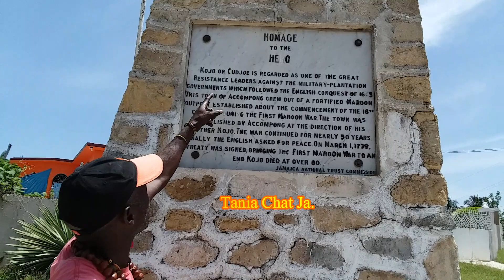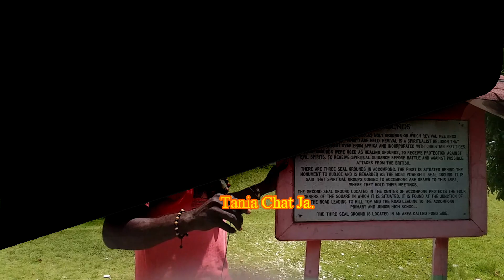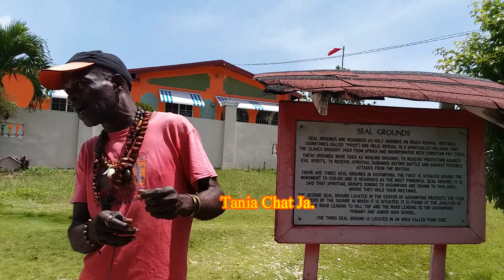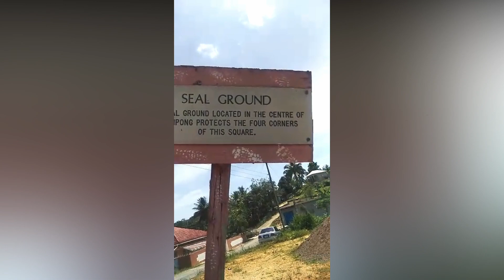Accompong Maroon Village Tour| St. Elizabeth| Jamaica. Part 1. Chat Jamaican with Tania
Chat Jamaican with Tania visited the community of Accompong in St. Elizabeth Jamaica, to learn more about its rich culture, the people and heritage.

Accompong (from the Akan name Acheampong) is a historical Maroon village located in the hills of St. Elizabeth Parish on the island of Jamaica. It is located in Cockpit Country, where Jamaican Maroons and indigenous Taíno established a fortified stronghold in the hilly terrain in the 17th century. They defended it and maintained independence from the Spanish and then later against British forces, after the colony changed hands.